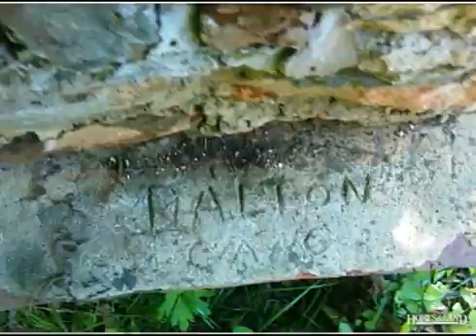$325,000 in KING 27021. Call Lou Jewell ALC